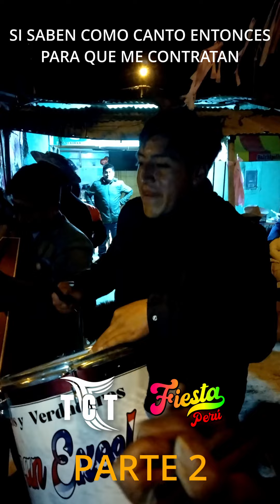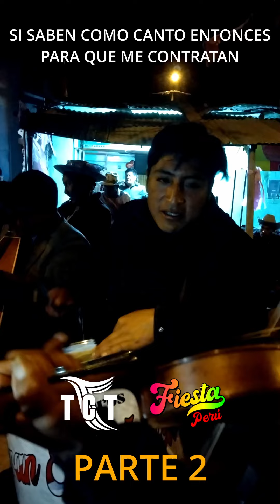Si saben como canto entonces para que me contrata Parte 2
Realizamos Filmaciones de todo tipo de eventos en 4K, 8K y 12K